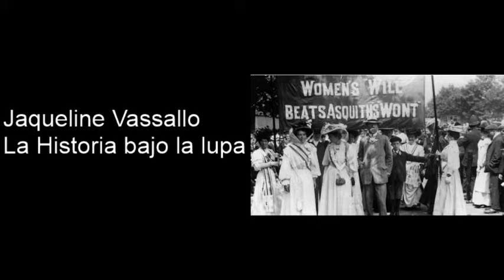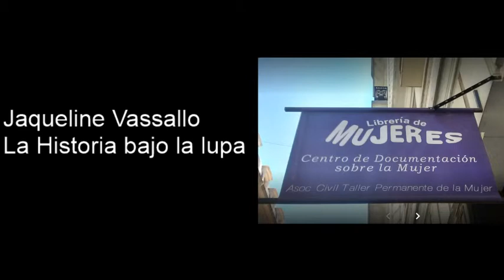Jaqueline Vassallo - Patrimonio Cultural de las Mujeres